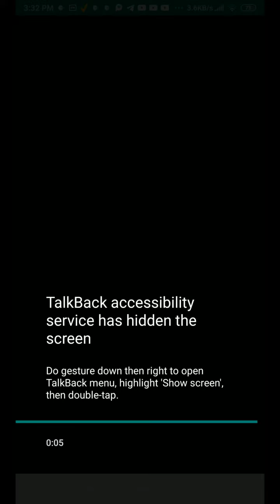WhatsApp useful latest and brand new update for every Android user interesting WhatsApp audio update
about this video WhatsApp useful latest and brand new update for every Android user interesting WhatsApp audio update  about this channel hello friends my name is Paras this channel provide latest technology videos with TalkBack in Hindi language for blind or visually impaired community so don't forget to subscribe this channel and hit the bell icon for latest technology videos thank you so much